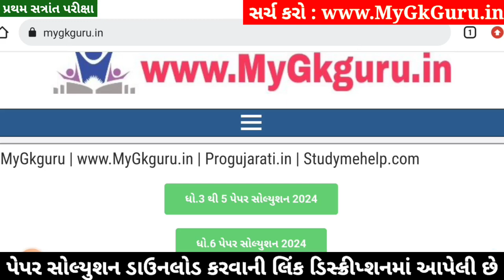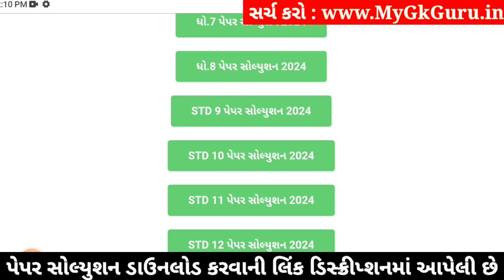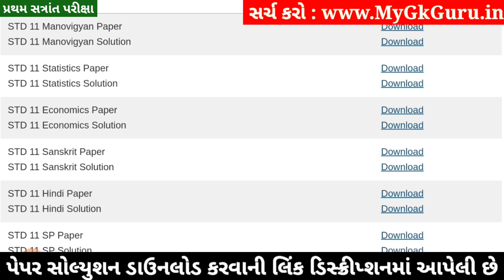STD 11 Eco Paper Solution 2024 50 Marks, STD 11 Eco First Exam Paper Solution 2024 October, Economic